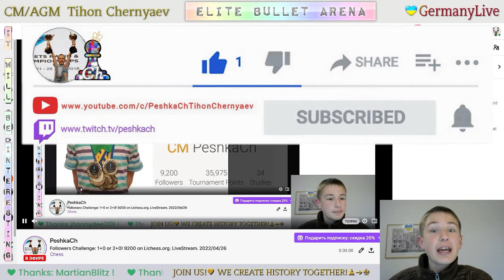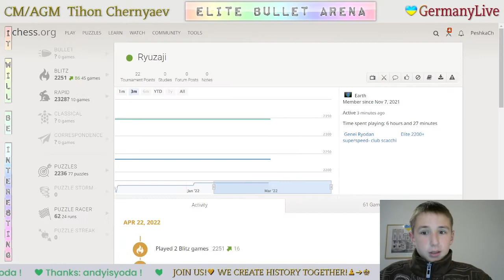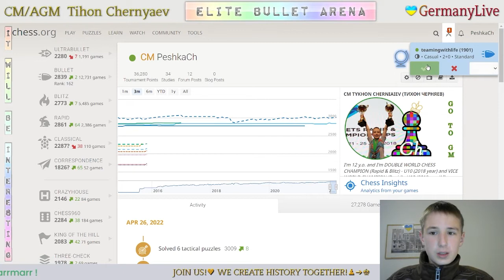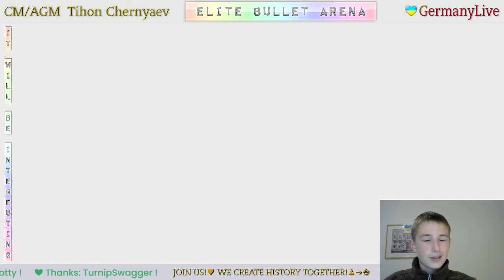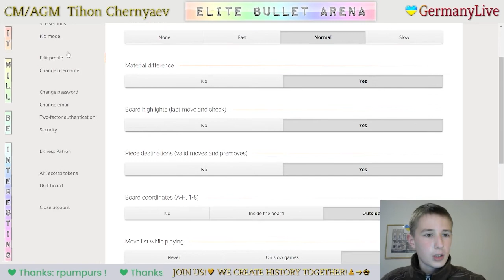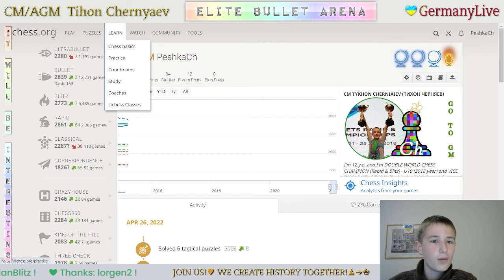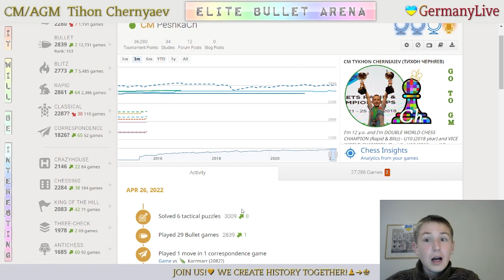Chess prodigy Tykhon. Followers Challenge: 1+0 or 2+0! 9200 on Lichess.org. LiveStream. 26/04/2022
Thanks a lot to everyone who took part in the Followers Challenge on Lichess. :)

Games with followers:
     0:30 - PeshkaCh vs PurrfectPanda
     2:32 - PeshkaCh vs disasterbutfaster
     4:40 - Smitten2002 vs PeshkaCh
     7:29 - PeshkaCh vs zoomzoomvroom
     9:46 - Rodion-2020 vs PeshkaCh
   10:58 - PeshkaCh vs h502
   11:53 - Breizh_Kemperle vs PeshkaCh
   12:57 - Karrmarr vs PeshkaCh
   15:30 - Ironfistt vs PeshkaCh
   17:14 - yingjunxiong vs PeshkaCh
   18:25 - I_Am_Great_Player vs PeshkaCh
   19:42 - PeshkaCh vs weakplayer1
   21:28 - MenacingFierceTiger vs PeshkaCh
   22:54 - PeshkaCh vs Smotrys
   23:42 - fake_dobby  vs PeshkaCh
   25:58 - PeshkaCh vs Ivanchuk2007
   27:51 - PeshkaCh vs artemk_o
   30:42 - PeshkaCh vs BorisMatt
   31:54 - Teta_Lida vs PeshkaCh
   36:10 - PeshkaCh vs Ramianov
   37:56 - PeshkaCh vs iceonboard
   42:40 - PeshkaCh vs teamingwithlife
   46:21 - PeshkaCh vs AtalF
   47:10 - PeshkaCh vs htt49
   51:30 - PeshkaCh vs speedwolf2
   53:16 - oslapapa123 vs PeshkaCh
   56:08 - kutay_234 vs PeshkaCh
   58:27 - ice48 vs PeshkaCh
1:01:14 - waytoGrandmaster2900 vs PeshkaCh